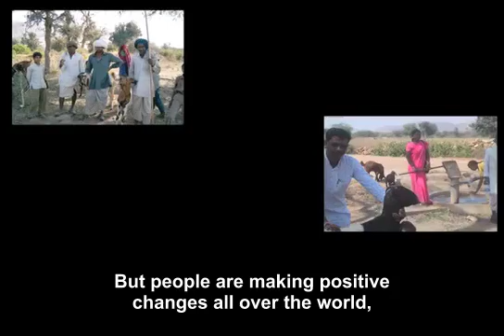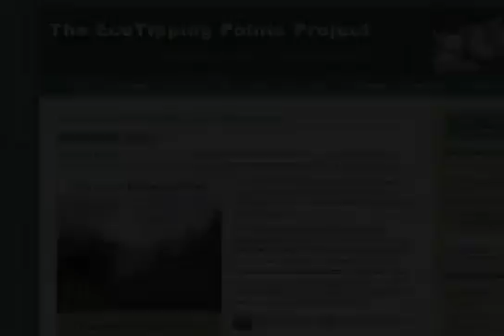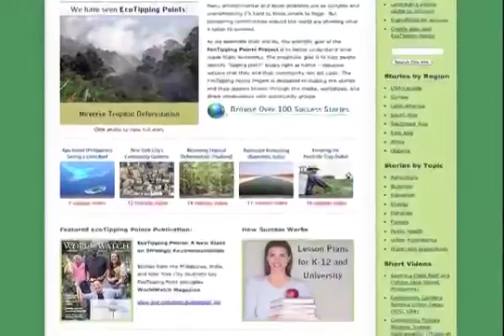EcoTipping Points ETPs - An Introductory Overview - ENG SUBS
... in support of the ETPs Team's work led by Gerry Marten

... in order to MAKE IT BETTER ACCESSIBLE TO YOUTH / TEACHERS / ACTIVISTS around the planet

... with hardcoded subtitles fit for OFFLINE use in SCHOOL and at EVENTS